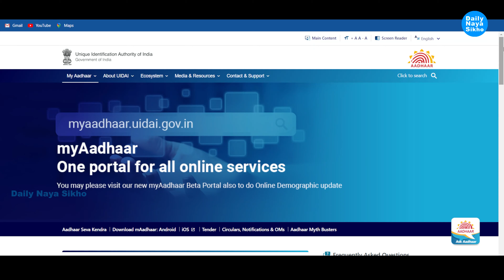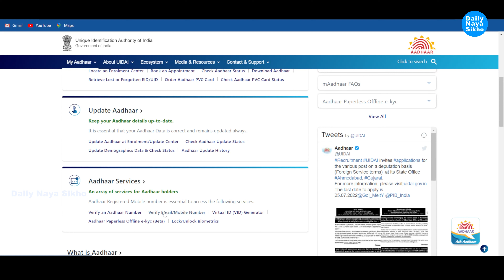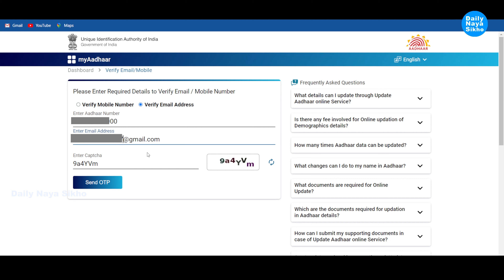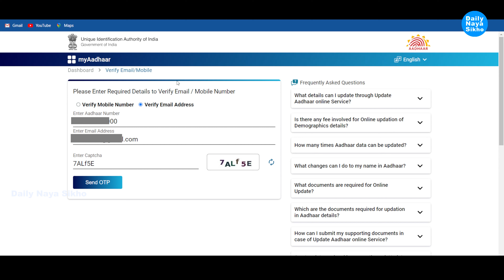Aadhar Card Me Email Id Verify Kaise Kare | Aadhar Card Me Mobile Number Verify Kaise Kare 2022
2G 3G Bsnl Sim Ko 4G Me Upgrad Kaise Kare Ghar Bhaithe  Free 2022 | How To Convert Bsnl 2G To 4G Sim

Aadhar Card Mobile No Update Limit Problems | आधार कार्ड में कितनी बार मो नंबर को अपडेट कर सकते हैं

Apne Naam Par Kitni Sim Hai Kaise Check Kare | How Many Sim Card Activate My Aadhar Card 2022 |

आय जाति निवास प्रमाण पत्र डाउनलोड करें ओरिजिनल | Mobile Se Download Karen आय जाति निवास प्रमाण पत्र

Hdfc Bank Hold Amount Kaise Nikale | Hdfc Bank Minus Wale Account Ko Kaise Band Karen | डेलीनयासीखो

Original Rc Kaise Mangaye | Online Original Rc Kaise Nikale | How To Order Pvc Vehicle Rc Online |

Hdfc  Bank  पहली बार नेटबैंकिंग कैसे लॉगिन करें |  How to login NetBanking for 1st Daily Naya Sikho

How To Check Mobile No In Aadhar Card | Check Mobile No. In Aadhar Card | Daily Naya Sikho |

HDFC Bank Hold Amount Kaise Nikale Bank Account Me Lage Hold Ko Kaise Unhold Karen Daily Naya Sikho

How To Unblock BajajFinServ Emi Card बजाज फिनसर्व Emi कार्ड  अनब्लॉक करें 3 दिन में Daily Naya Sikho

Sbi Credit Card Login First Time Login | Sbi Credit Card Create Login Id & Password Daily Naya Sikho

Digi locker Me Voter Id Kaise Download Kare | Voter Id Digi locker Mein Kaise Dalen | DailyNayaSikho

VIP Number Kaise Le Free Me | VIP No Sim Card Kaise Nikale | How To Get VIP Number Sim Card Free |

Free Ott Apps On Jio Fiber | How To Use Jio Fiber Free Ott Apps In Mobile | Daily Naya Sikho |

Hdfc Bank Se  Hold Amount Kaise Nikale | Hdfc Bank  Negative Balance Waive Off | Daily Naya Sikho |

डेली नया सीखो,
DailyNayaSikho,
Daily Naya Sikho,
aadhaar card me email update Kaise kare,
aadhaar card me mobile number Kaise link kare,
aadhaar card me mobile number Kaise check kare,
aadhaar card mobile number link,
aadhaar card verify Kaise kare,
aadhaar card verify by mobile number